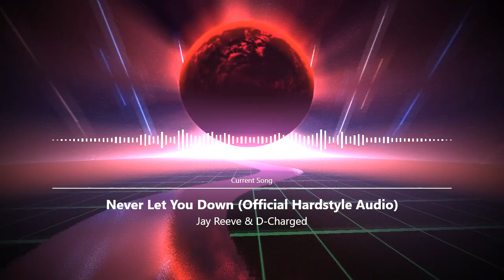HardstyleShaggy WKND Mix 11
I'm doing this out of promoting point of view only, I DO NOT take advantage of any kind of advertising or any sponsorship, I'm doing this mostly for FREE as a hobby! I act as a great fan of Hardstyle showing its greatness out to the world!